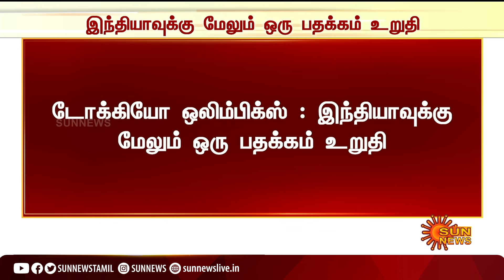டோக்கியோ ஒலிம்பிக்ஸ்: இந்தியாவுக்கு மேலும் ஒரு பதக்கம் உறுதி! | Lovlina secures a medal for India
டோக்கியோ ஒலிம்பிக்ஸ்: இந்தியாவுக்கு மேலும் ஒரு பதக்கம் உறுதி! | Lovlina Borgohain secures a medal for India